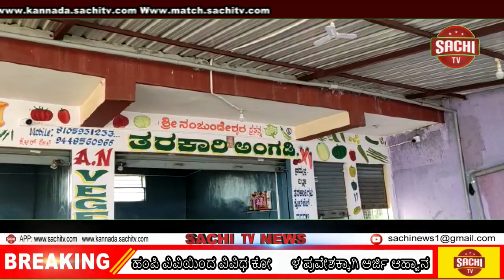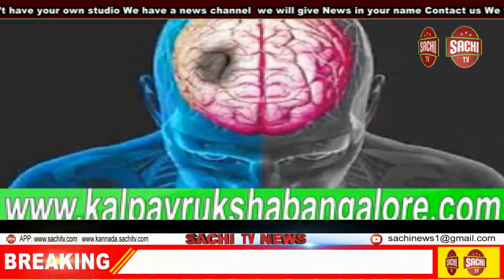ಗುಣಮಟ್ಟದ ಎಎನ್ ತರಕಾರಿ ಮೈಸೂರು ರಸ್ತೆ ನಟರಾಜ್ ರವರ ಮಾಲಿಕತ್ವದಲ್ಲಿ. ನೂತನವಾಗಿ ಆರಂಭ sachi tv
ಕೋರೋನ ವಾರಿಯರ್ಸ್ ಮಾತ್ರ ಶೇಕಡ 20ರಷ್ಟು ದರದಲ್ಲಿ ರಿಯಾಯಿತಿ ನೀಡಲಾಗುವುದು. ಮತ್ತು ವಿಶಾಲ ಮಳಿಗೆಯಲ್ಲಿ ಪರಿಶುದ್ಧ ತರಕಾರಿಗಳು ಆಕರ್ಷಕ ಬೆಲೆಯೊಂದಿಗೆ( ಹೋಲ್ಸೇಲ್) ಗ್ರಾಹಕರ ಅನುಕೂಲಕ್ಕಾಗಿ ವಿಶೇಷ ಮಾದರಿಯಲ್ಲಿ ಯುವ ಮುಖಂಡ ಆರ್ ನಟರಾಜ್ ರವರ ಮಾಲಿಕತ್ವದಲ್ಲಿ ತಲೆಯೆತ್ತಿ ನಿಂತ AN ಶ್ರೀನಂಜುಂಡೇಶ್ವರ ಪ್ರಸನ್ನ ತರಕಾರಿ ಅಂಗಡಿ

ಕೆ ಆರ್ ಪೇಟೆ ಪಟ್ಟಣದ ಕೆನರಾ ಬ್ಯಾಂಕ್ ಮುಂಭಾಗ ಮೈಸೂರು ಮುಖ್ಯರಸ್ತೆಯಲ್ಲಿ ಗುಣಮಟ್ಟದ ಎಎನ್ ತರಕಾರಿ ಅಂಗಡಿಯೂ ಪಟ್ಟಣದ ಹಳೆ ಮೈಸೂರು ರಸ್ತೆ ಯುವ ಮುಖಂಡರಾದ ಆರ್ ನಟರಾಜ್ ರವರ ಮಾಲಿಕತ್ವದಲ್ಲಿ. ನೂತನವಾಗಿ ಆರಂಭವಾಗಿರುವ ತರಕಾರಿ ಅಂಗಡಿಯಲ್ಲಿ ಭೂಮಂಡಲದಲ್ಲಿ ರುದ್ರನರ್ತನ ಹಾಡುತ್ತಿರುವ ಕೊರೊನಾ ವೈರಸ್ ವಿರುದ್ಧ ಸಾರ್ವಜನಿಕರ ಆರೋಗ್ಯಕರ ಜೀವನಕ್ಕಾಗಿ ದೃಷ್ಟಿಯಿಂದ ಹಗಲು-ರಾತ್ರಿ ತಮ್ಮ ಜೀವದ ಹಂಗು ತೊರೆದು ಕಾರ್ಯನಿರ್ವಹಿಸುತ್ತಿರುವ ಕೋರೋನ ವಾರಿಯರ್ಸ್ ಗಳಿಗೆ ಮಾತ್ರ ಶೇಕಡ 20ರಷ್ಟು ಕಡಿಮೆ ದರದಲ್ಲಿ ನೀಡಲಾಗುವುದು.

ಹಾಗೂ ಸಾರ್ವಜನಿಕರ ಅನುಕೂಲಕ್ಕಾಗಿ ಆರೋಗ್ಯಕರ ಜೀವನಕ್ಕಾಗಿ ಪರಿಶುದ್ಧ ತರಕಾರಿ ವಿಚಾರ ಮಳಿಗೆಯಲ್ಲಿ ಸ್ಥಾಪಿಸಲಾಗಿದೆ ಸಾರ್ವಜನಿಕರಿಗೂ ಆಕರ್ಷಕ (ಕಡಿಮೆ)ಬೆಲೆಯಲ್ಲಿ ನೀಡಲಾಗುವುದು ಈ ತರಕಾರಿ ಅಂಗಡಿ ಯನ್ನು ಸದುಪಯೋಗಪಡಿಸಿಕೊಳ್ಳಬೇಕೆದು. ಪರಿಶುದ್ಧ AN ತರಕಾರಿ ಅಂಗಡಿಯ ಮಾಲೀಕರು ಮತ್ತು ಮುಖಂಡರಾದ ಆರ್ ನಟ್ರಾಜ್ ಅವರು ಗ್ರಾಹಕರಿಗೆ ಮನವಿ ಮಾಡಿದ್ದಾರೆ.